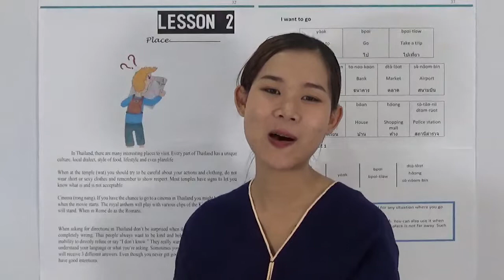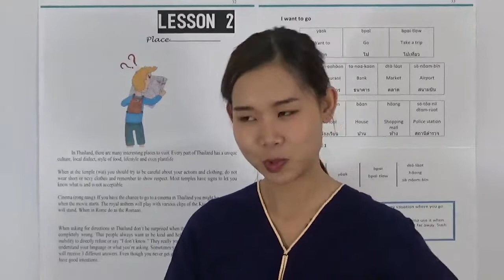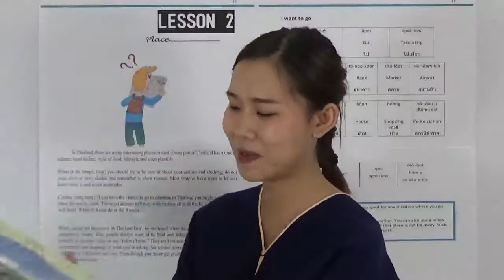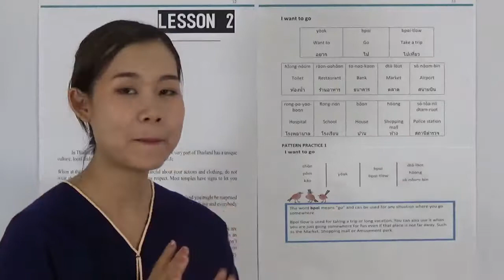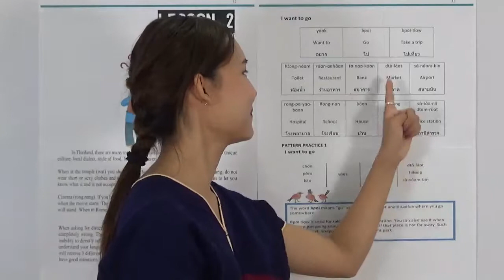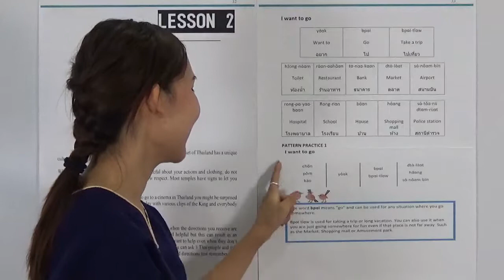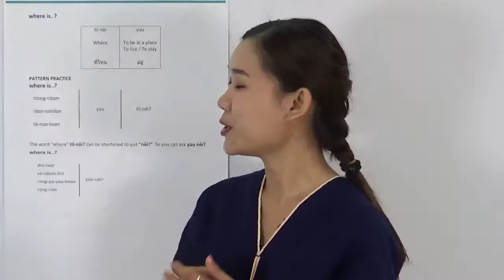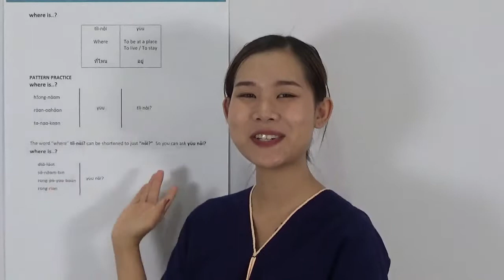EP7 Lesson 2 "Place, Where is ? " Page 32-34 Learn Thai for beginners "My Thai Book"